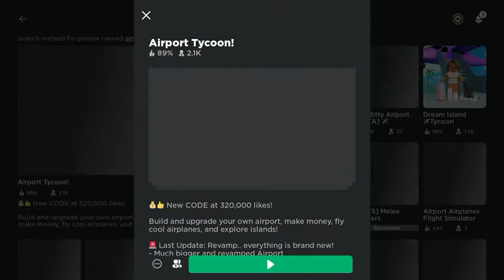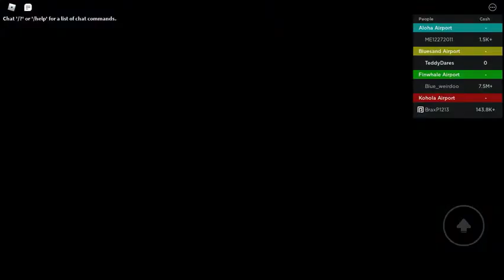Playing Airport tycoon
its a fun tycoon whe you get to try it!